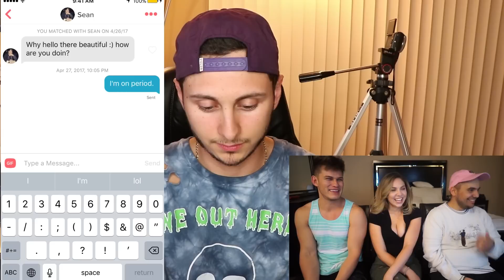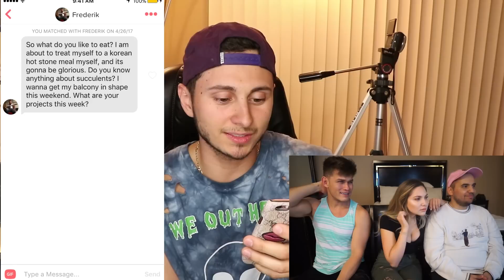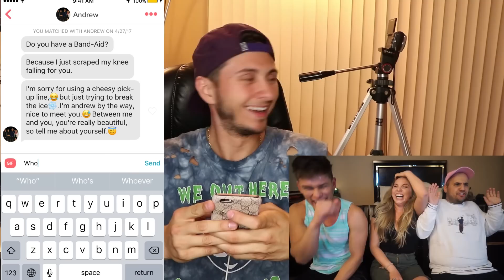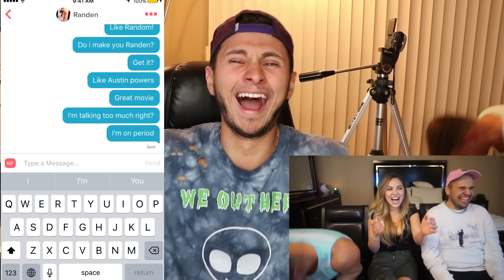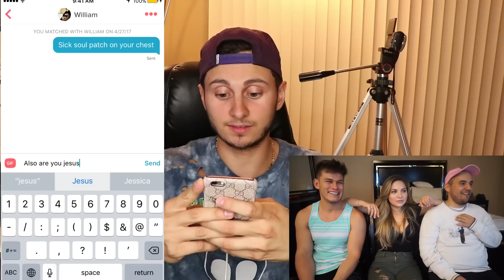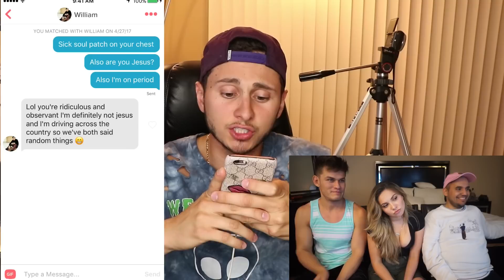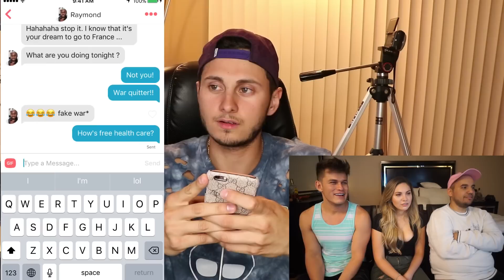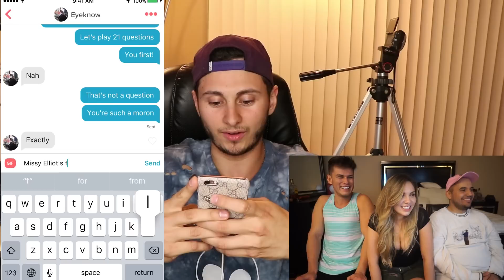Hijacking A HOT GIRLS TINDER 2 (ft.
So I take over @KittyBernstein's tinder to find her a threesome with her BF!!!

David Alvarez:
VINE: @DavidAlvareeezy